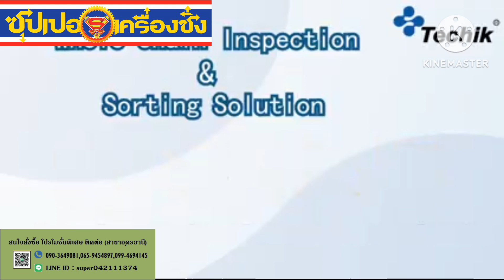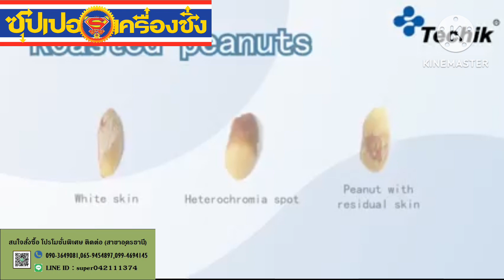Techik Walnut Optical Color Sorter and Food X-ray Inspection Machine for Bulk Products